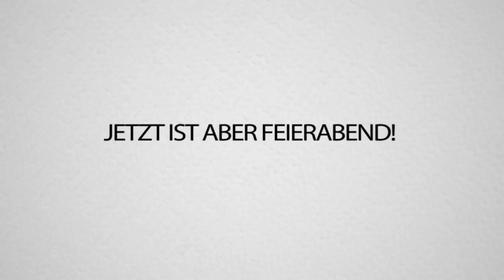17 KILLS komplette ESKALATION mit Aphostle! Sniper only MATCH in FORTNITE!